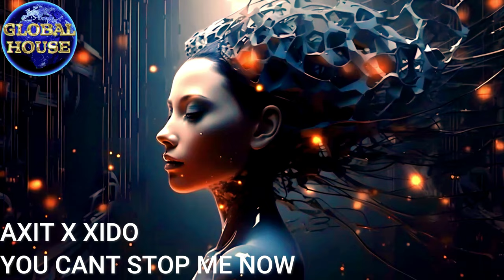Axit X Xido ~ You Cant Stop Me Now ~ Global House Select.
Welcome to © Global House channel celebrating & promoting predominantly progressive house and melodic house/techno from around the planet.
Channel is demonitised. Cup of coffee is always welcome and check out some merch @
House music is updated disco birthed in Chicago, named after the legendary Warehouse club. The style of music now known as house was named after a shortened version of the name "Warehouse".
New York City also played a vital role in the development of the genre (i.e. garage house). The biggest dance genre in the electronic kingdom, important pioneers include Larry Levan, Ron Hardy, Jesse Saunders, Frankie Knuckles (the Godfather of House), DJ Pierre, Chip E., and Larry Heard.